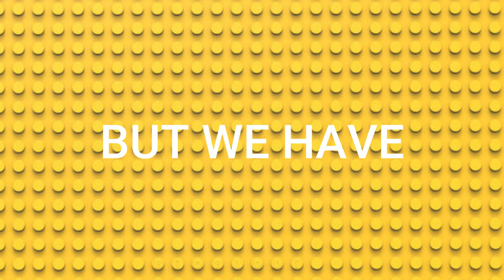EXPOSING LEGO Masters Season 3...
LEGO Masters season 3 USA teaser trailer has leaked and thanks to my great investigating skills, tips from others, I have most of the LEGO Masters Season 3 contestants names and some occupations. Watch this video for more information.

Brother From Another Brick Lego Masters LEGO Masters USA Fox news LEGO Masters season 3 trailer

Preview: Back With A Few New Bricks | LEGO MASTERS